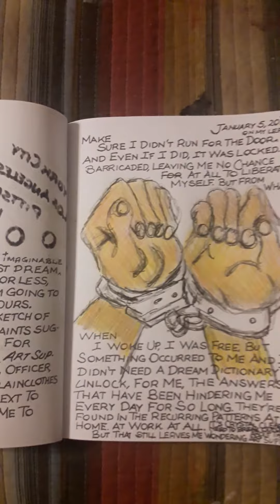"journal"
WIP
Finishing my illustrated journal entry